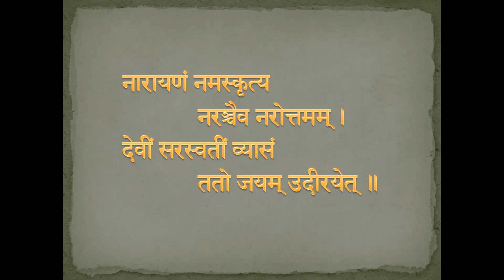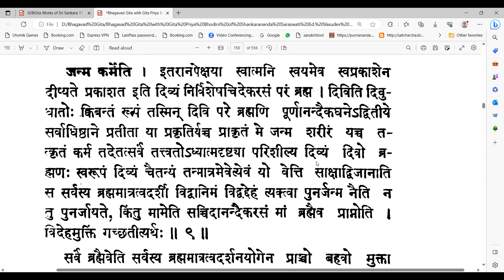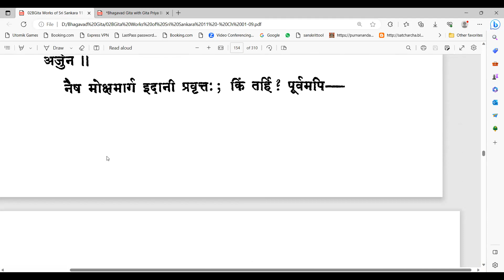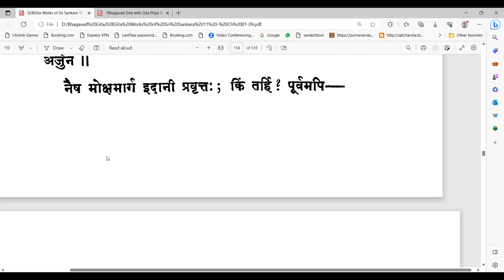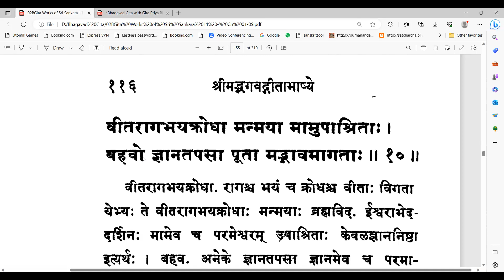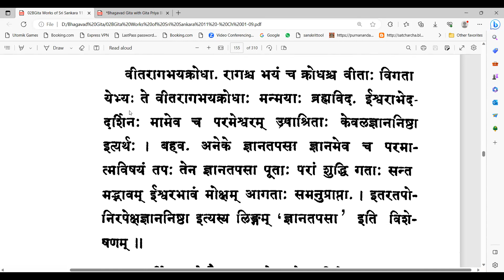216 - Bhagavad Gita (Chapter 04)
Fourth Chaper, Verse 09 & 10